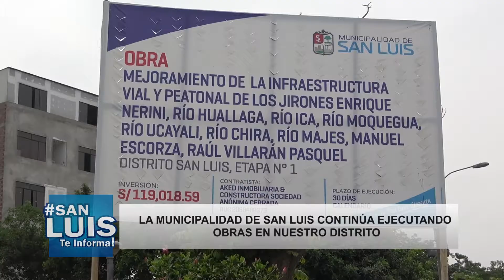MICRO-INFORMATIVO SAN LUIS TE INFORMA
Te invitamos a conocer las noticias y actividades más importantes de esta semana en una nueva edición de tú microinformativo semanal 📢SanLuisTeInforma 📢